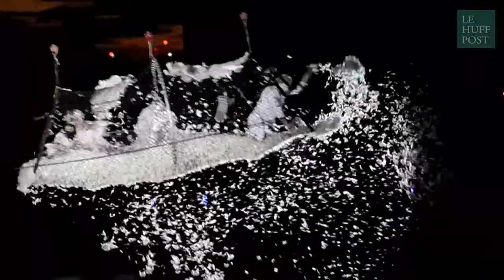Des anges géants ont envahi le ciel d'Angleterre le temps d'une nuit